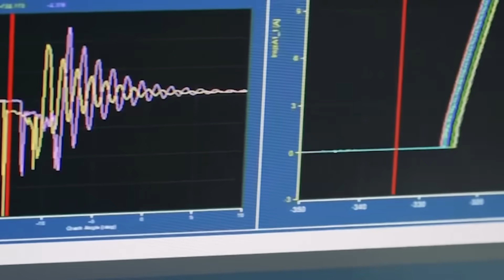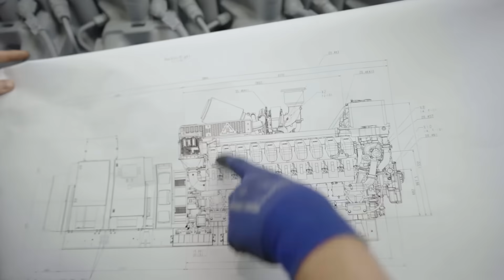Our mtu products for power generation and energy storage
The most important power of tomorrow is the power of acting together today. The power of human cooperation rethinks old solutions, develops new perspectives and unseen potentials. Every technology in the energy landscape must be measured by its environmental impact. With new fuels, new technology and new approaches we can use existing solutions to reach big sustainable goals.

Get to know the mtu product range with which we can contribute to a greener tomorrow already today. This ranges from gas systems, diesel gensets and mtu kinetic PowerPacks to battery storage systems or the combination of these assets in a microgrid. Together we can create a clean energy future.